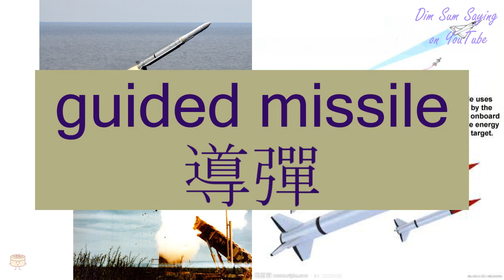"GUIDED MISSILE" in Cantonese (導彈) - Flashcard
[dou6 daan2] "GUIDED MISSILE" in Cantonese (導彈) - Flashcard. Additional information about the word: guided missile,cruise missile,missile.